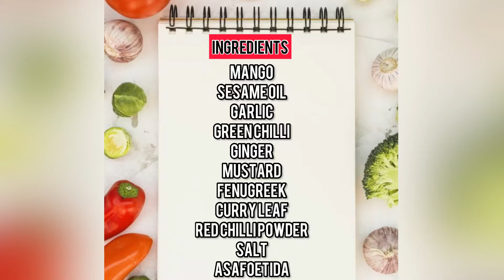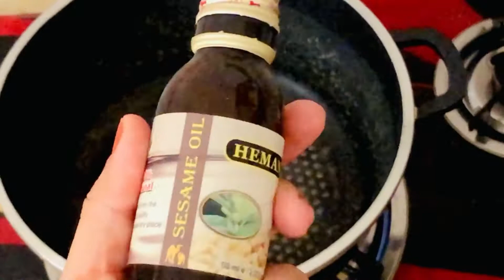മാങ്ങാ അച്ചാർ ഇങ്ങനെ ഉണ്ടാക്കി നോക്കു /mango pickle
mango pickle
മാങ്ങ അച്ചാർ